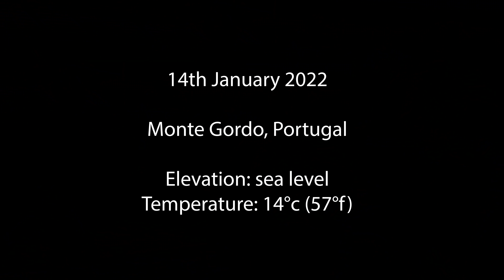Ismael Debjani - Track Session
Belgian National Record Holder over the 1500m - Ismael Debjani - is preparing for the indoor track season and is in great shape!

Ismael will race a 3000m in the coming weeks before some 800’s/1500’s/Mile’s and hopes to see some PB’s.

Join Ismael for a fast set of long intervals at training camp in Portugal leading into the indoor track season.

The workout: 1500m, 2km, 1km, 2km, 1500m with 2min recovery.

Loving the content?

Timecodes

00:00 - Intro
00:20 - Pre workout chat/warm up
04:50 - The Workout
12:10 - Post workout chat